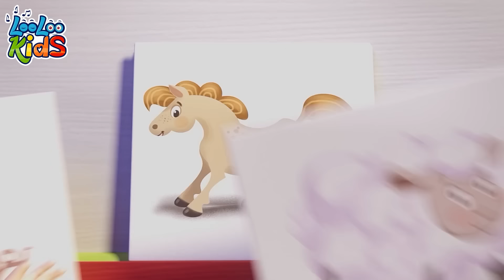Wheels on the Bus | Songs for Kids! ChickaBoom Nursery Rhymes & Cartoons for Kids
Welcome to our enchanting world of children's music! In this captivating compilation, we bring you three timeless classics that are sure to make your little ones sing, dance, and giggle with joy. Join us on an imaginative journey as we embark on the "Wheels on the Bus," swing through the lush foliage of the "Down in the Jungle," and cheerfully play along with the lovable pup in "Bingo"!

With vibrant animations, catchy melodies, and interactive lyrics, this compilation guarantees an engaging and educational experience for children of all ages. So gather the family, press play, and let the magic of these beloved songs transport you to a world filled with laughter and endless imagination. Get ready to sing along and create cherished memories together!